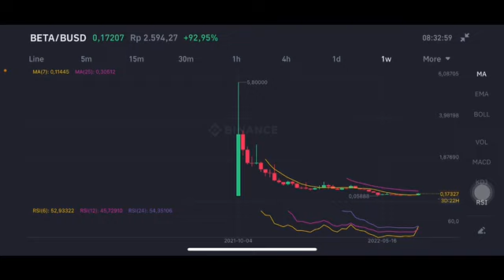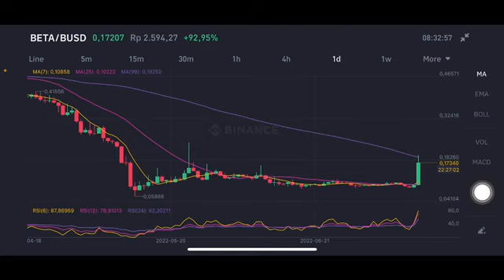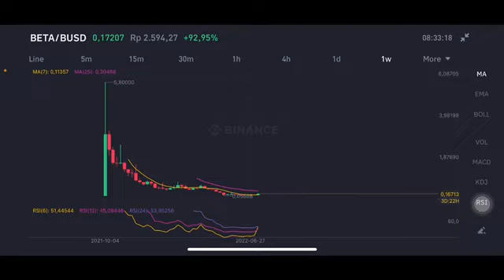BETA FINANCE PRICE PREDICTION | BETA EXPLODED 💥🚀 | BETA HOLDERS 🔥 ARE YOU READY?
BETA FINANCE PRICE PREDICTION 🚀🚀 | TECHNICAL ANALYSIS 💥💣| BE READY BETA HOLDERS 🔥

Beta price analysis
Beta finance
Beta crypto
Beta price analysis
Beta crypto
Beta finance analysis
Beta finance price prediction
Beta finance
Beta crypto
Beta crypto coin
Beta analysis